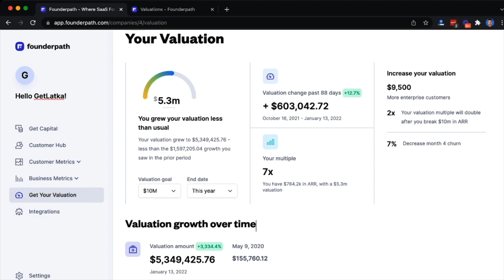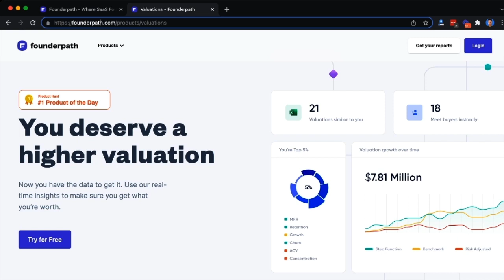How he doubled from $500k to $1m last 12 months selling data as a service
Massive DH CEO Gianluca Ruggiero: The first AI-Powered Product Performance Benchmarking Platform to improve Innovation Success Rate... Visit them

If you guys are short on time, use these links to quickly browse Gianluca's highlights with me:
0:00 Introduction
2:48 Monthly recurring revenue
6:06 Bootstrapped